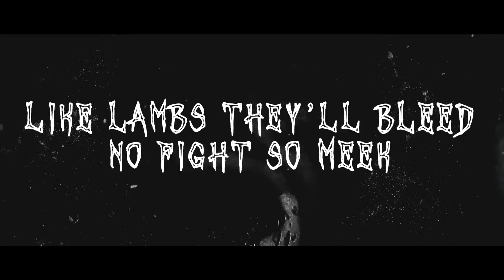The Heretic Order Mark Of The Beast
The Heretic Order Xmas present
and to show our good will and Christmas we give you -
‘ Mark Of the Beast ‘ lyric video taken from ‘ III ‘ out on
This song tells the story of the Cathar’s slaughter during the Albigensian Crusade 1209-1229 in France, another of the Catholic Church genocide but hi don’t mention it.
so cheer up and lets make it a Christmas number 1 ho ho